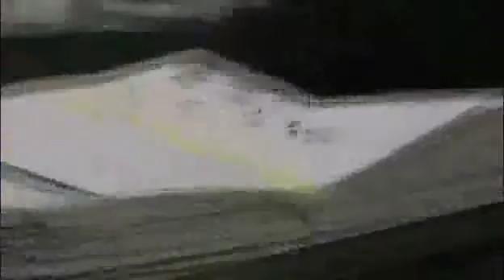News@Noon by The Daily Journal 02/02/11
Dennis Yohnka and special guest Evan Hill broadcast today's clip of the News@Noon out in the elements and report on the record snow fall that happened over night as well as what else is in today's edition of The Daily Journal.